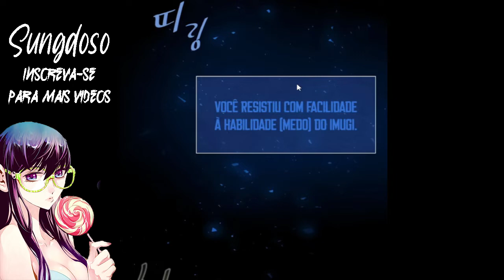SEUS CADE MINHA TOALHA DE BANHO TAMBÉM KKKKKKK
E já peço desculpas pelo o áudio, as vezes ele pode ficar meio bugado então peguem leve comigo.

1° Level 1 Player
Hyun-Sung trabalhava em campos de construções para pagar pelos custos do pai hospitalizado.
[Você despertou.]
A mensagem milagrosa pela qual ele esteve esperando finalmente apareceu. Agora que ele havia se tornado um despertado, parecia que as coisas seriam tranquilas…